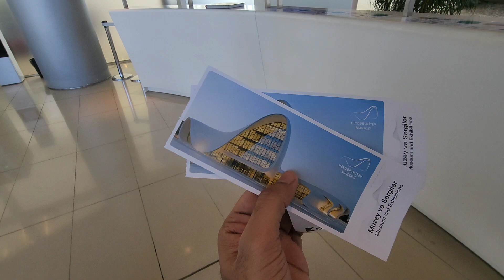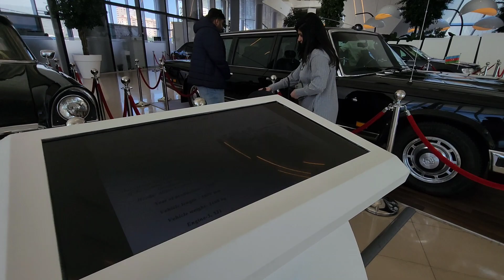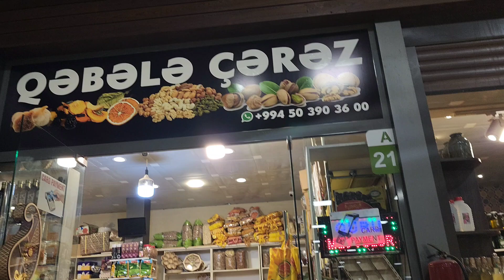BAKU 🇦🇿 - DUBAI OF CENTRAL ASIA 🤔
Here in this vlog you will see BAKU city and the great fresh fruit market of Baku.